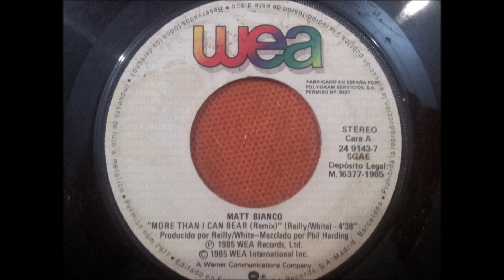MATT BIANCO.(MORE THAN I CAN BEAR.(REMIX.)(7''.)(1985.)